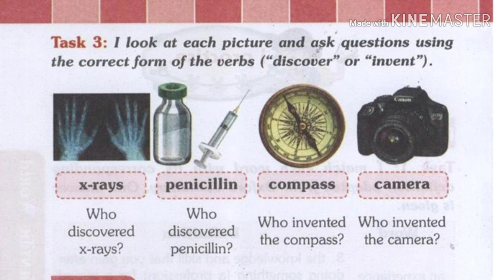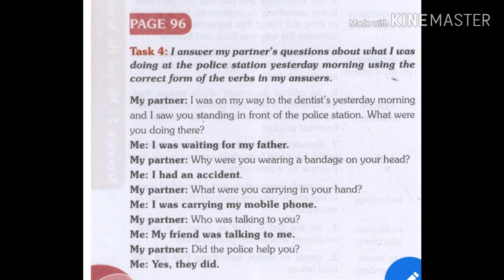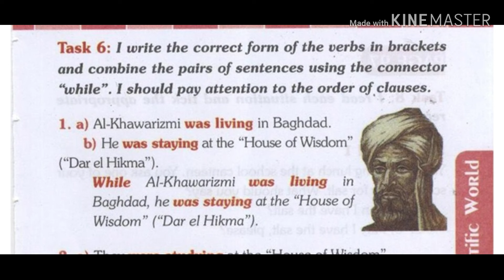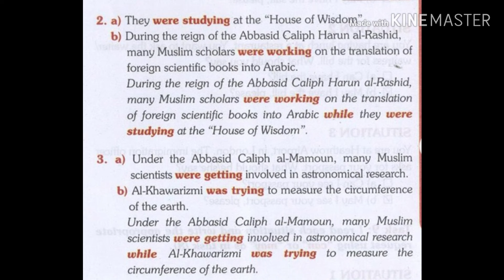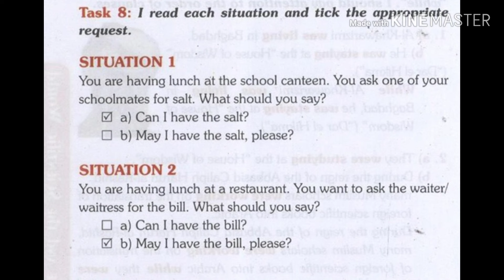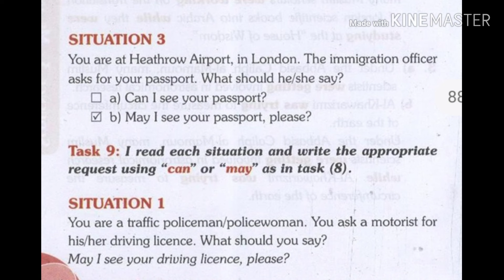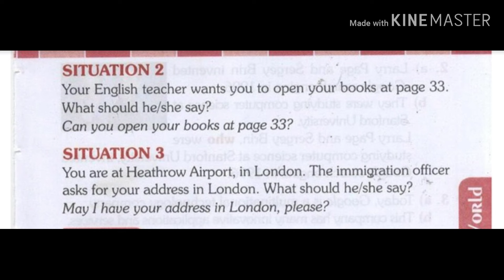حلول تمارين الكتاب المدرسي لغة إنجليزية لتلاميذ السنة الثالثة متوسط الصفحه /97/95/96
حلول تمارين الكتاب المدرسي لغة إنجليزية لتلاميذ السنة الثالثة متوسط